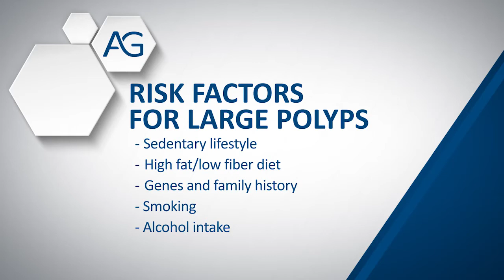Dr. Harish Gagneja with Austin Gastro on Large Polyps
Dr. Harish Gagneja, a gastroenterologist with Austin Gastro, discusses a recent study that shows why it is safer and more cost effective  to remove large colon polyps endoscopically rather than with surgery.   Risk factors for large polyps include sedentary lifestyle, high fat/low fiber diet, genes and family history, smoking and alcohol consumption. Because there is no way to prevent large colon polyps from forming, and because all colon polyps have the potential to develop into cancer, it is incredibly important for people to have regular screening colonoscopies. Colon cancer is one of the most preventable cancers, provided that polyps are discovered and removed before they have the chance to turn into cancer.